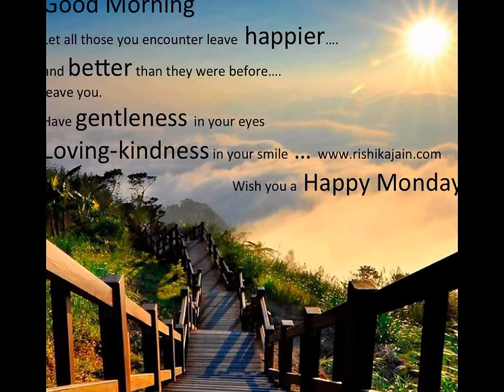Happy Monday Quotes, Greetings, Images, Wishes, Messages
Watch the video of Happy Monday Quotes, Greetings, Images, Wishes, Messages, E-cards Video